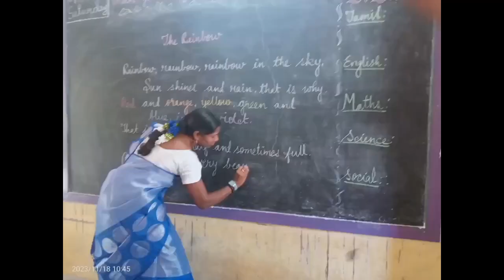English rhymes.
The rainbow.🌈
PUGMS Ananthapuram.